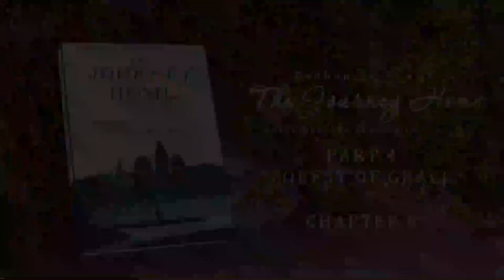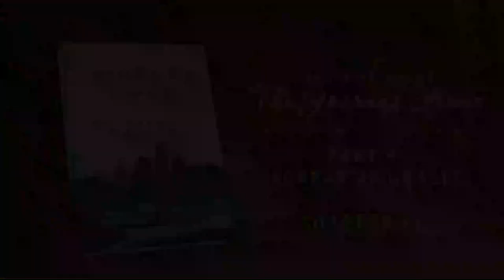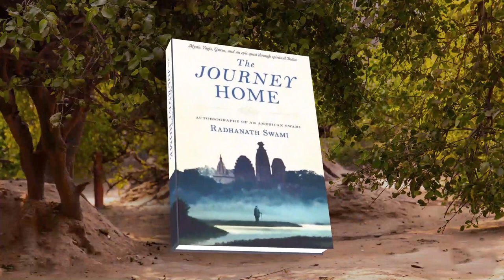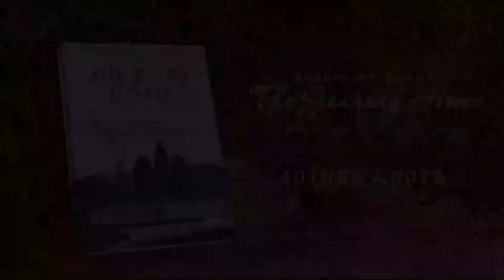The Journey Home - Part 4 "Forest of Grace" - Radhanath Swami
Listen online and download the audiobook in Telegram

The Journey Home - Autobiography of an American Swami by Radhanath Swami

Part 4 "Forest of Grace"
0:00 Chapter 1
25:55 Chapter 2
45:18 Chapter 3
57:07 Chapter 4
1:18:35 Chapter 5
1:53:25 Chapter 6
2:13:30 Chapter 7
2:32:10 Chapter 8
3:01:03 Chapter 9
3:29:19 Chapter 10
4:02:25 Chapter 11
4:36:22 Chapter 12
4:51:59 Chapter 13
5:21:18 Chapter 14
5:59:26 Afterword
6:34:38 Author`s Note

Radhanath Swami was born in Chicago in 1950. In his teens he set out to wander the world on a spiritual quest, which led him to eventually discover the yoga path of devotion. He presently travels in Asia, Europe, and America teaching devotional wisdom, but he can often be found with his community in Mumbai, where he works tirelessly to help develop communities, food distribution initiatives, missionary hospitals, schools, ashrams, emergency relief programs, and eco-friendly farms.

In 1970, at the age of only nineteen, Radhanath Swami left his home in America seeking adventure and spiritual knowledge. After trekking across Europe for months, he reached his long hoped for destination: India. After living there for many years as a sadhu or wandering monk, he returned to America in order to share the sacred knowledge and wisdom he had learned from the many holy men and women he had met there. It was an extraordinary choice, given what he had survived to get there: a journey filled with bizarre characters, mystical experiences, and dangerous adventures. The story is recounted in his recently published memoir The Journey Home (San Rafael, CA: Mandala Publishing, 2009). Reviewers have called Radhanath’s saga “at once an engaging yarn, a love story, and the evocation of a transcendent paradise in all its savagery, solitude, and splendor.”

Radhanath Swami emerged from his years of travel wanting to explain for others the beauty and rewards of a life devoted to God, and therein lay a dilemma. His many followers and friends describe him as completely selfless and consequently unwilling to take credit for his work and restless when a spotlight is focused on him. By choosing A.C. Bhaktivedanta Swami (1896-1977), a spiritual activist, as his guru (after declining offers of initiation from several tyagis or renunciants in the Himalayas), Radhanath Swami cast his fate to the wind, cut his matted locks, and entered back into the society.

More than a symbolic gesture, these were first steps toward an active, engaged form of devotion. This contemporary strain of the Bhakti or devotional yoga tradition maintains that people who become aware of their spiritual identity share an imperative to reduce suffering in the world-a truth slowly revealed to him in the years prior to his formal initiation by other famous spiritual teachers he had met including the Dalai Lama, Mother Teresa of Calcutta, Ananda Mayi Ma, Swami Satcidananda, and many more who make their appearances in The Journey Home.

In spite of his constant global travels over many years, Radhanath Swami established his spiritual headquarters at Radha Gopinath Temple in Chowpatty, Mumbai. For the past twenty years he has guided the community development and has initiated a number of acclaimed social action programs including Midday Meals, which feeds more than 200,000 plates of nutritious vegetarian food to indigent children daily; missionary hospitals and eye camps; eco-friendly farms, schools and ashrams; and a number of emergency relief programs throughout India.

“He sees life as a continuous blessing of God’s grace,” one follower says, “and yet he never loses his humanness. His accessibility leaves people feeling that, with a little sincere effort, they too will find the path to inner peace and God realization.”